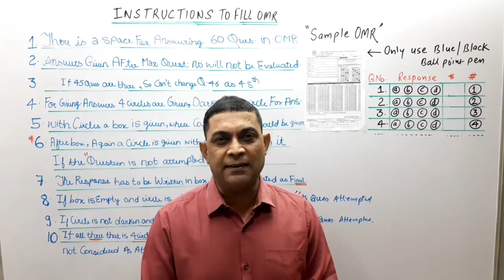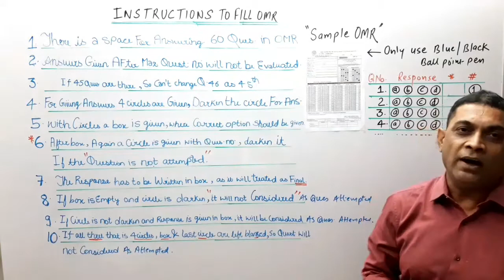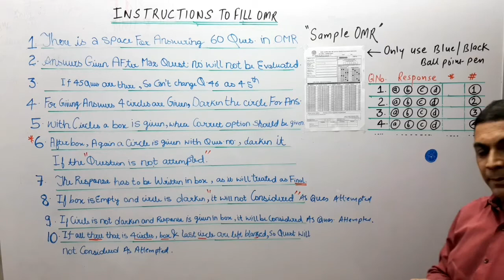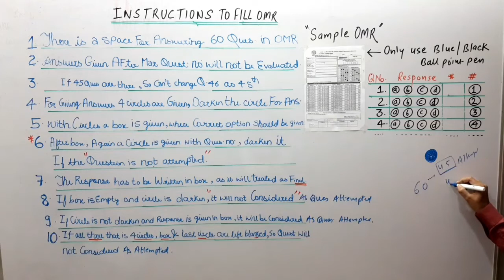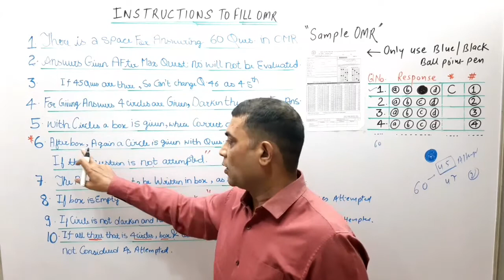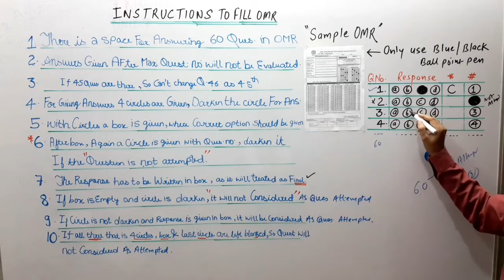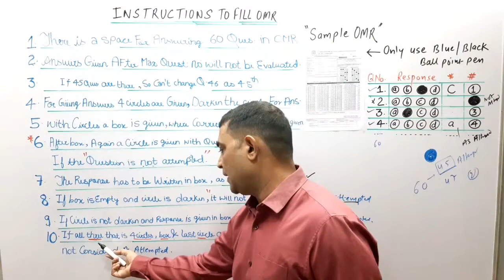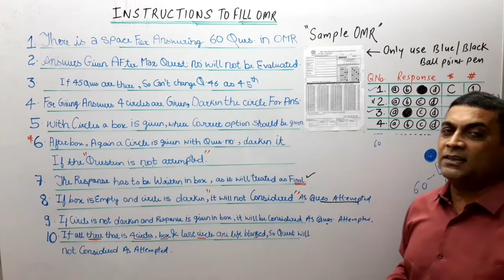10TH AND 12TH CBSE EXAMINATION TERM-1 "HOW TO FILL OMR WITHOUT ANY MISTAKE "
Welcome back students to CHEMISTRY SHIKSHA online class.

Today I will be telling you on how to FILL OMR SHEETS  in upcoming CBSE TERM-1 EXAMINATION